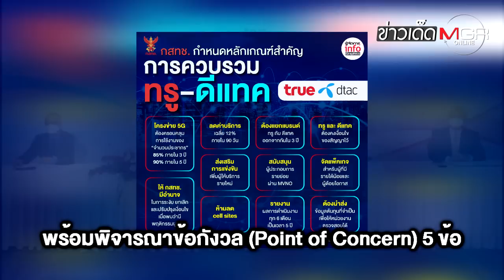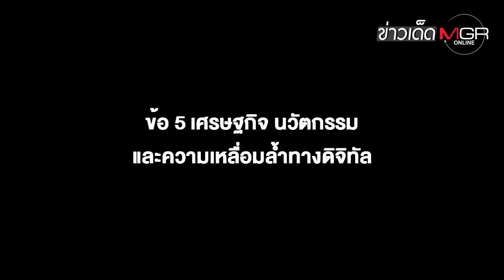สรุปมาตรการ กสทช. ควบรวมทรู-ดีแทค หวังคุ้มครองผู้บริโภค : ข่าวเด็ดแมเนเจอร์